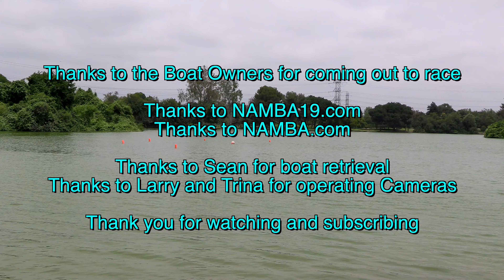Race 31 Saturday RC Boat Legg Lake El Monte CA June 2024